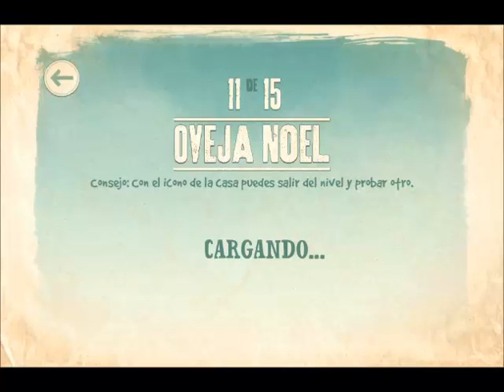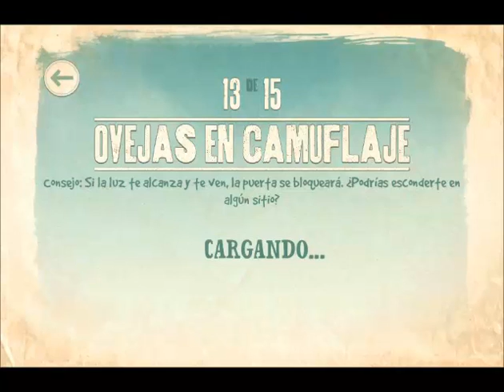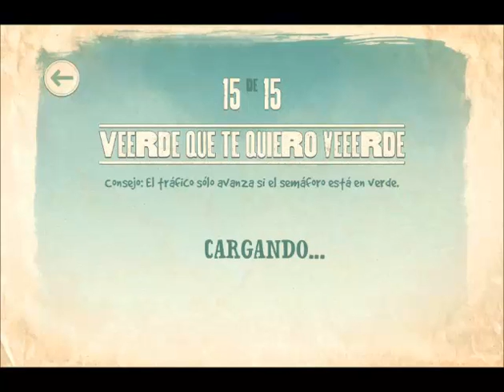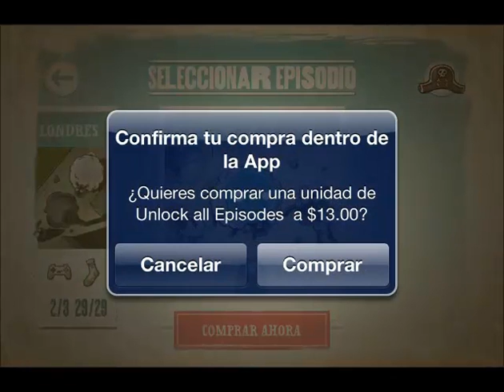Shaun The Sheep 2 - Ep.3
Hola Gamers bueno pues aqui les dejo el capitulo final de esta serie de Shaun la Oveja les traere la serie de regreso cuando consiga el proximo capitulo asi que no desesperen y gracias por el apoyo, no olviden suscribirse y compartir el video para que cresca esta comunidad